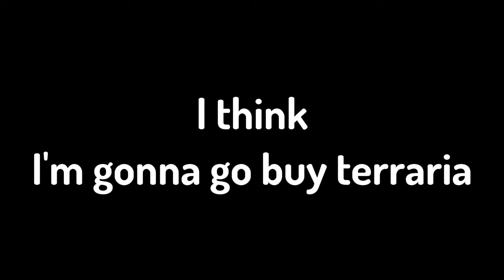Minecraft Mods vs Terraria Mods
Hi lol, I'm uploading again!

Tags (Ignore)